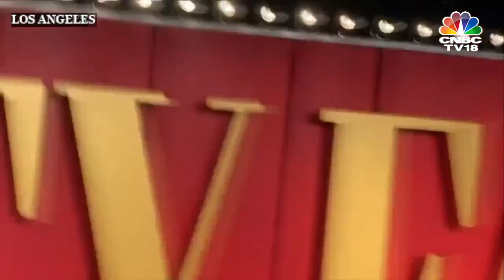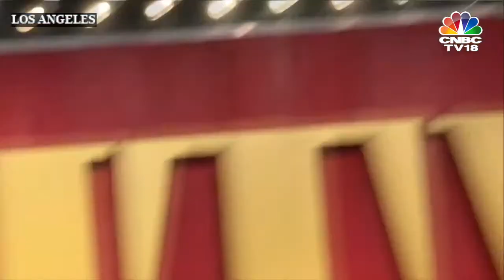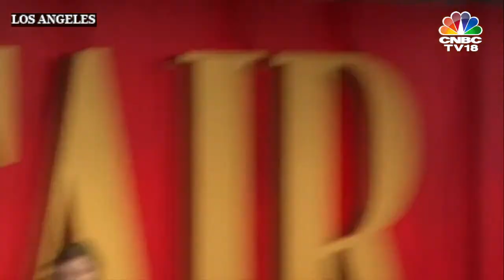LIVE: Vanity Fair Oscars Party Red Carpet | Academy Awards | Highlights From the Oscars 2024 | IN18L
LIVE: Vanity Fair Oscar Party | Hollywood’s Red Carpet Parties | John Cena Jimmy Kimmel | OSCARS 2024 | CNBC TV18
Winners from “Oppenheimer,” “Poor Things,” “Godzilla Minus One” and other films party in Hollywood after the 96th Academy Awards. All the hottest stories of Oscar night, from the best looks of the red carpet to who hit the dance floor at the Vanity Fair Oscar Party.
Red carpet arrivals for the Vanity Fair party in Beverly Hills, Movie stars, auteurs, influencers and Hollywood insiders are already on the scene celebrating in the lead up to the 96th Oscars on Sunday, hosted by Jimmy Kimmel.
A star-studded list of nominees vying for the prestigious statuettes will make it a glamorous affair. Leading the pack is Christopher Nolan's Oppenheimer with an impressive 13 nominations, followed by Emma Stone's Poor Things with 11 nods, and Martin Scorcese's Killers of the Flower Moon with 10 nominations.